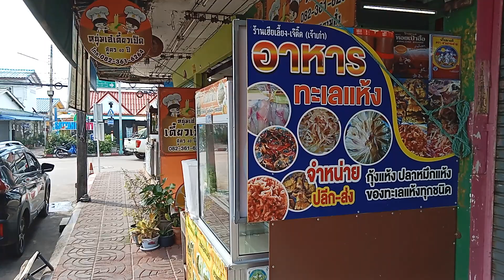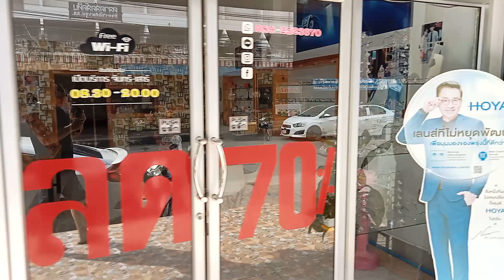Thailand AUSGEWANDERT Spaziergang durch die ALTSTADT SATTAHIP